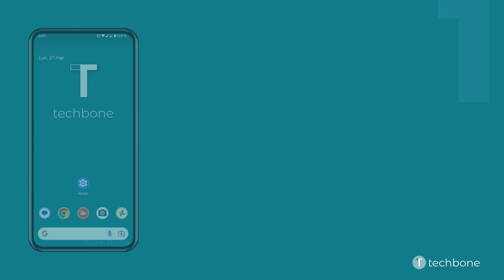Encender la Pantalla con Dos Toques [Android 13]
Para no tener que pulsar el botón de encendido cada vez que se quiere mirar el reloj, se puede activar el encendido de la pantalla toques. Con esto, basta con tocar dos veces la pantalla para activarla.

0:00 Intro
0:05 Abre los Ajustes
0:15 Presiona Pantalla
0:25 Presiona Pantalla de bloqueo
0:35 Presiona Tocar teléfono para consultarlo
0:45 Activa o desactiva Tocar teléfono para consultarlo